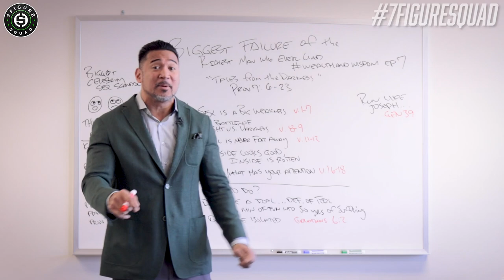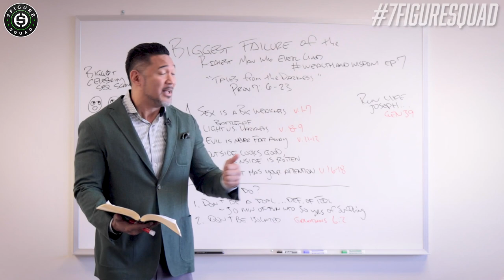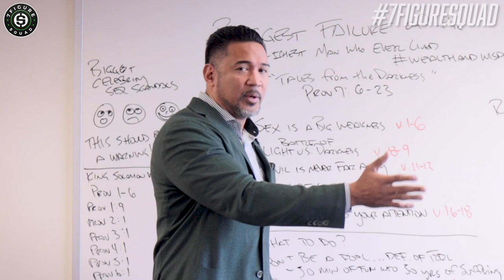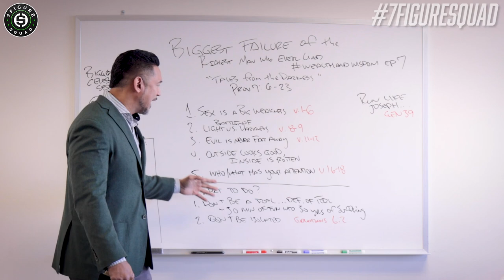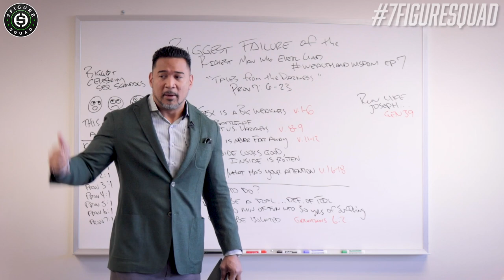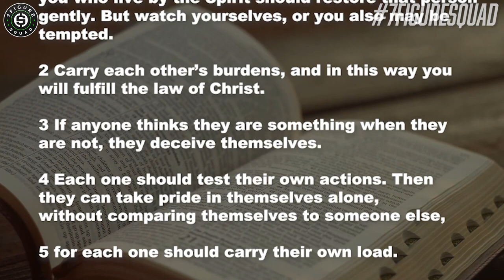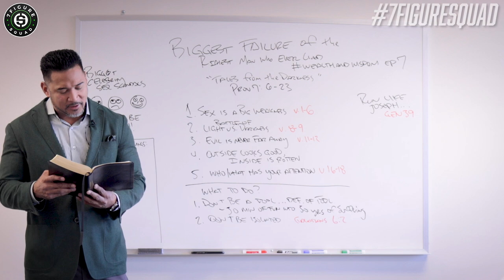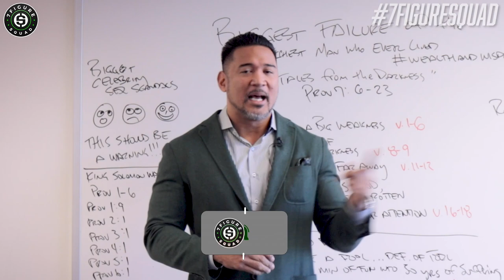The BIGGEST FAILURE of the Richest Man Who Ever Lived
In this episode I break down chapter 7 of the book of proverbs where king Solomon warns us about the dangers of sex and how it can cause us to lose everything

Suggested Videos:
5 BEST PIECES OF ADVICE From the RICHEST MAN WHO EVER LIVED | Wealth & Wisdom EP 1